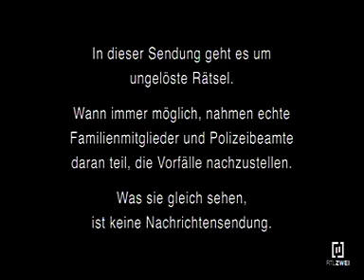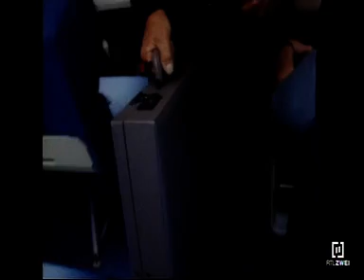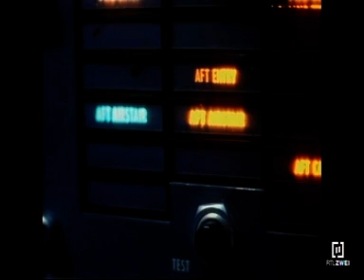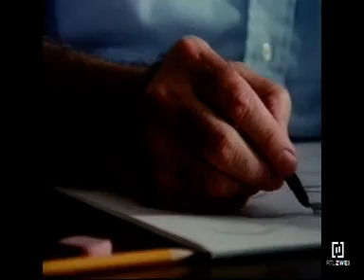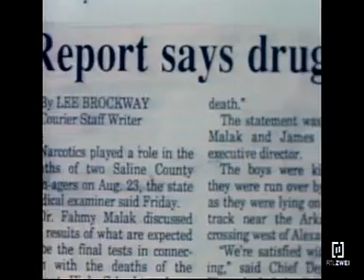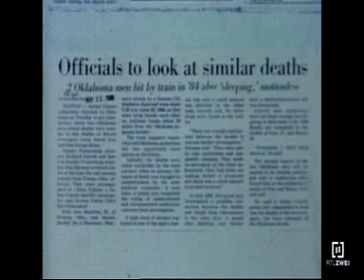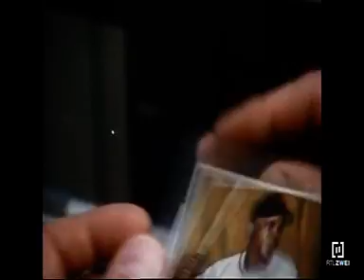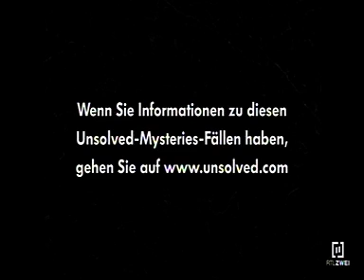UNSOLVED Mysteries Staffel 1,Folge 2 mit Robert Stack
Der Sprung ins Ungewisse/Enddtation(1)/Homerun